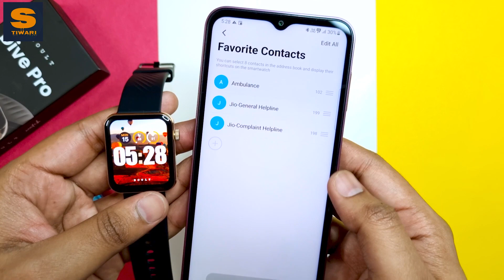Boult Dive Pro - 1.78'' AMOLED | 10 Days Battery Life, AOD, Bluetooth Calling 🔥🤯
Namaskar Dosto, is video mein Boult Dive Pro Smartwatch ke baare mein baat ka review karenge. Boult Dive Pro Smartwatch Amoled 2D Curve Display ke saath aati hai. Boult Dive Pro Smartwatch mein bluetooth calling milti hai, 120 sport modes, 150 watch faces, camera control, health moniter jaise kaafi amazing features milte hain. Is video ko last tak zaroor dekhna tabhi aapko idea milega ki Boult Dive Pro Smartwatch ka first experience kaisa hai.

Enter a world of boundless potential with the Boult Dive Pro smartwatch. Dive Pro offers vivid pictures on its stunning 1.78" AMOLED display with 800 nits of brightness, and AOD feature. The dedicated speaker and microphone allow for hands-free Bluetooth calling and BT 5.1 ensures smooth connectivity. Express yourself more freely with 150+ watch faces to choose from with Dive Pro. Enjoy your favorite sports activities and track your vitals at the same time thanks to its 120+ sports modes and complete health monitoring that inspires you to reach your goals. Dive Pro’s IP67 rating makes it resistant to both splashes and spills, so you don't have to worry about ruining it. The first 200 customers will get to buy Dive Pro at an exclusive launch price of Rs. 1,999.

BEST PHONES FOR YOU:
👉 Samsung M53 5G
👉 Samsung A23
👉 Samsung M33 5G
👉 Samsung A52
👉 Samsung M32 6GB

Best Back Covers For M21, M30s:
1. Transparent Cover
2. Plastic Cover
3. Hybrid Cover
4. Rugged Cover
5. Smoke Cover

Gears I use:
1. Tripod
2. Boya mic
3. 2nd Tripod
4. Keyboard and mouse
5. Earphones
6. headphones
7. Earpods

Short Answers:
1. Boult Dive Pro Smartwatch,
2. Boult Dive Pro Smartwatch review in hindi,
3. Boult Dive Pro Smartwatch features,
4. Boult Dive Pro smartwatch flipkart,
5. Boult Dive Pro Calling feature,
6. Boult Dive Pro Amoled Screen,
7. Boult Dive Pro 10 Days Review,
8. Boult Dive Pro Smartwatch Unboxing,
9. Boult Dive Pro Unboxing,
10. Boult Dive Pro Unboxing & Review,